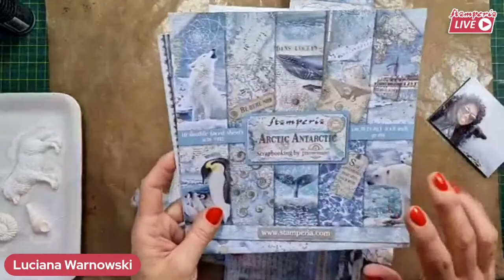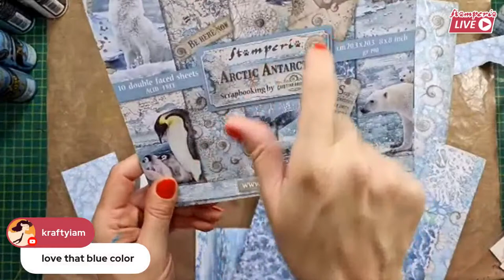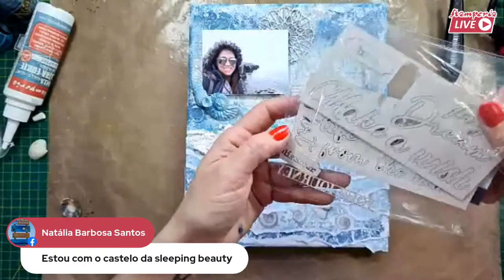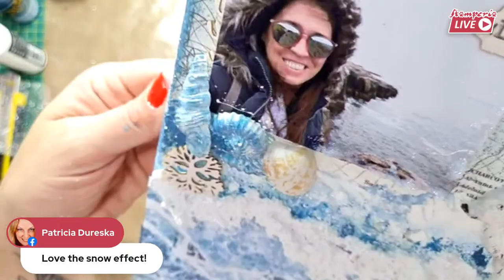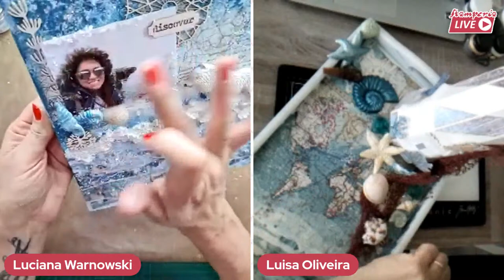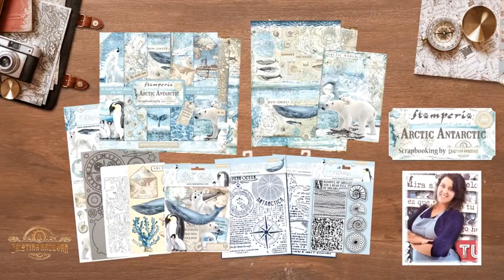STAMPERIA LIVE, Ep. 68 - Arctic Antarctic collection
Luisa Oliveira + Luciana Warnowsky